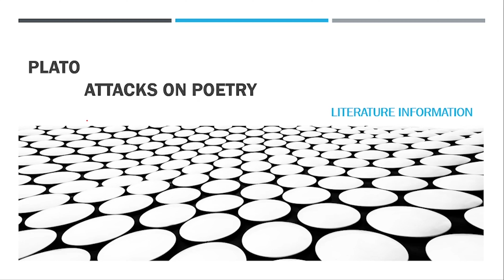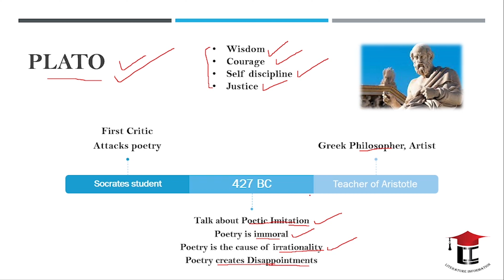Plato Attack on Poetry || Literary Criticism || Biography || His obligation on Poetry in Urdu